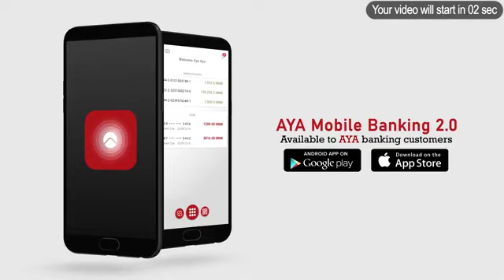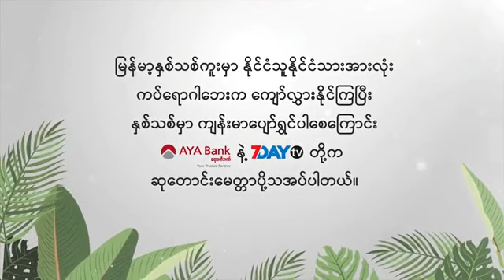7Day Sport News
လစာလျှော့ဖို့ အသင်းဝန်ထမ်းတွေကို ခွင့်ယူစေခဲ့တဲ့ ဆုံးဖြတ်ချက်ကို လီဗာပူးလ် ပြန်ပြင်ဆင်၊ အင်္ဂလန် အမျိုးသား၊ အမျိုးသမီး ဘောလုံးအသင်း မန်နေဂျာတွေ လုပ်ခလစာ လျှော့ယူဖို့ သဘောတူ၊ ဘောလုံးပွဲတွေ ရပ်နားချိန် တောင်ကိုရီးယားမှာ စစ်မှုထမ်းနေတဲ့ ဆွန်ဟောင်မင်း စတဲ့ ဒီနေ့ညနေခင်းနောက်ဆုံးရ အားကစားသတင်းတွေကို တင်ဆက်ပေးလိုက်ပါတယ်။